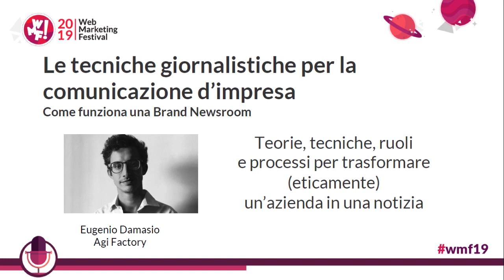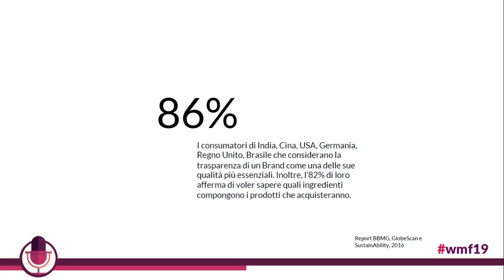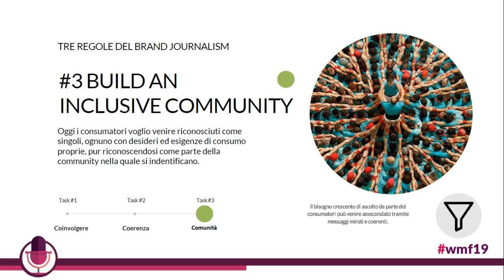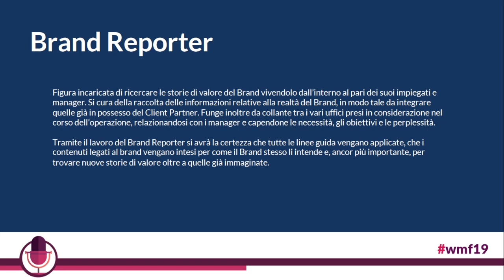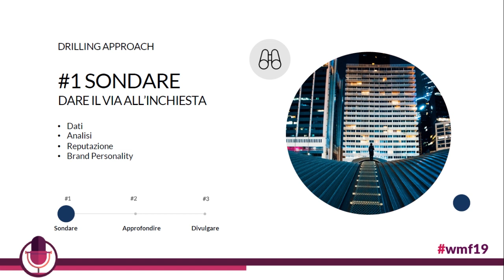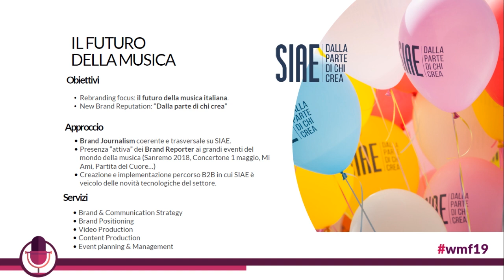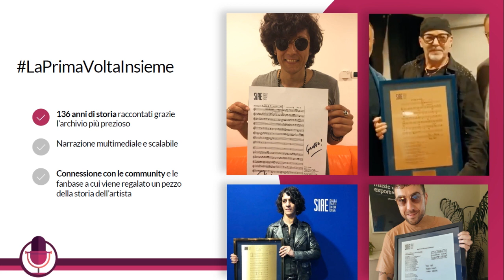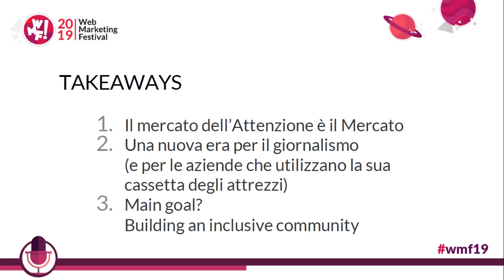Le tecniche giornalistiche per la comunicazione d’impresa - Eugenio Damasio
Teorie, tecniche, ruoli e processi per trasformare (eticamente) un’azienda in una notizia. Come funziona una Brand News Room.